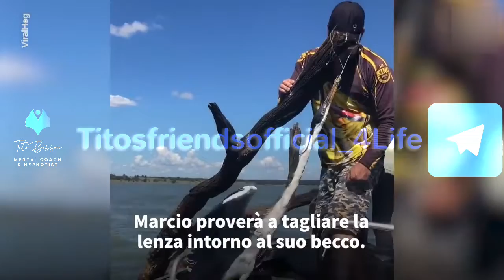Dopo avere liberato l'airone con il coltello all'uomo viene la pelle d'oca❗️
E tu, hai già fatto la tua buona azione quotidiana❓

Vuoi restare informato❓